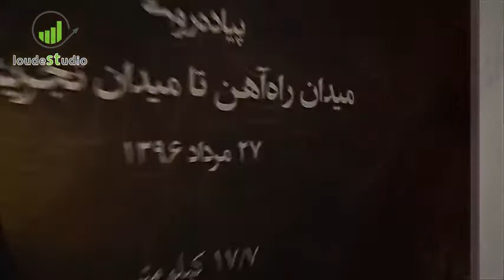پیاده‌روی راه آهن تا تجریش در طول خیابان ولیعصر به مسافت ۱۷٫۷ کلیلومتر و اختلاف ارتفاع ۴۹۴٫۱۷ متر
بعضی وقتا باید بعضی ✅هارو توی زندگیت بزنی!
پیاده روی میدان راه آهن تا میدان تجریش در طول خیابان ولیعصر به مسافت ۱۷٫۷ کلیلومتر و اختلاف ارتفاع ۴۹۴٫۱۷ متر.